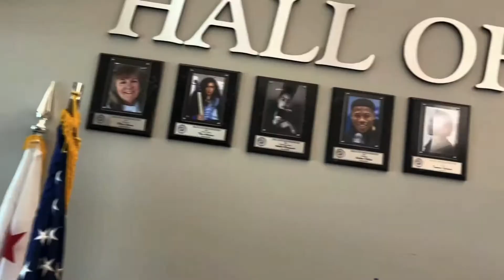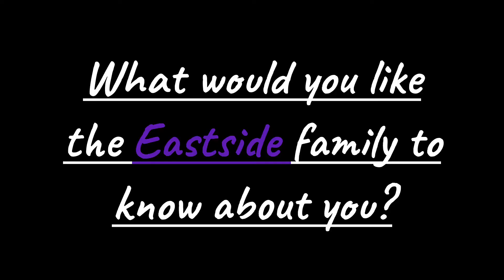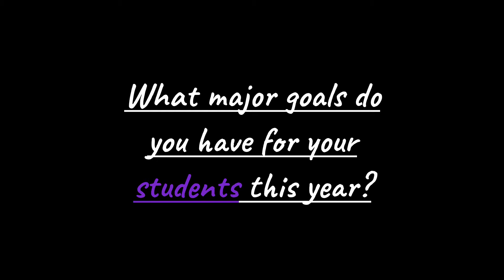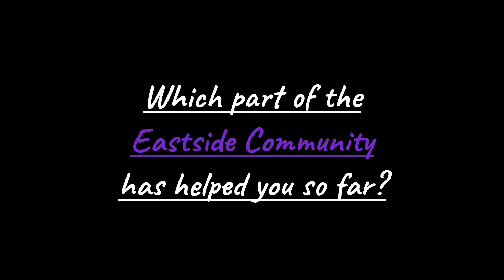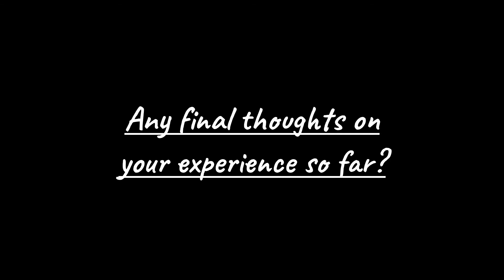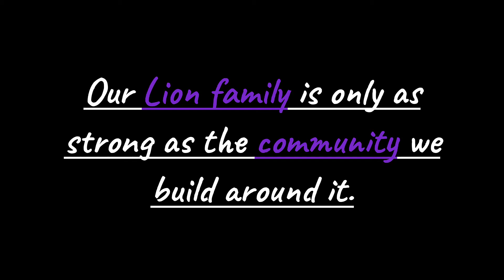Eastside Stories Episode 2